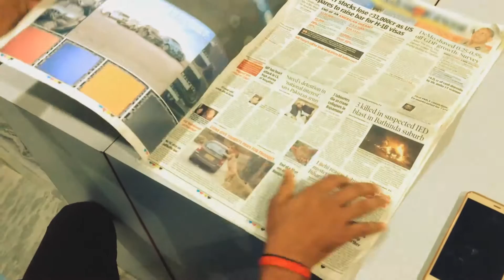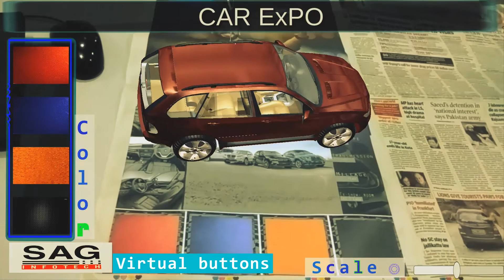Augmented Reality Apps To Automotive Industry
Augmented Reality, a technology that superimposes a virtual image on user's view of the real world, and thus provides an augmented-virtual sense.
Sounds unreal? Here in this video, we bring you a glimpse of our iOS and Android based application that enables the users to take a tour around of the selected car from various manufacturers before they head to buy it.
This app helps in offering a 360-degree view through inside-out of all your automobiles in 3D augmented reality, in real time as well as in real environment using their smartphone or tablet.
Our team at SAG Infotech is ready to offer you a dedicated service that will pump-up your business by delivering an amazing user experience through this Augmented Reality application.